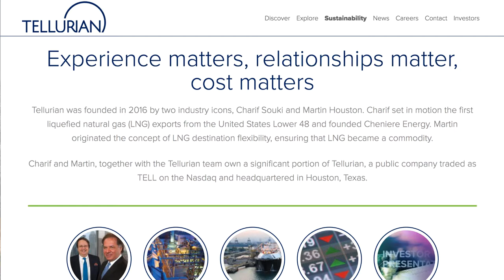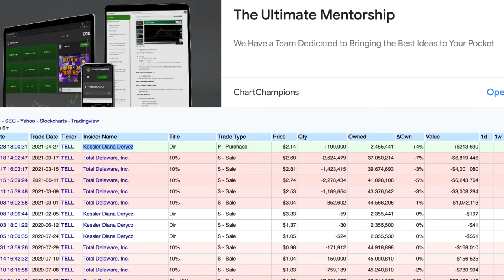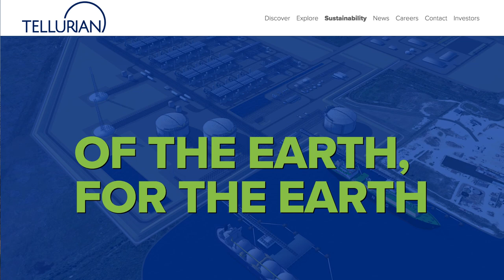Tell Stock Update! What does the recent insider buying tell us about tellurians future?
Tell stock is going to the moon. Tellurian recently announced that they're officially debt free. There is also some insider buying that's happened recently and the timing seems more than a coincidence to me.

Peace out!